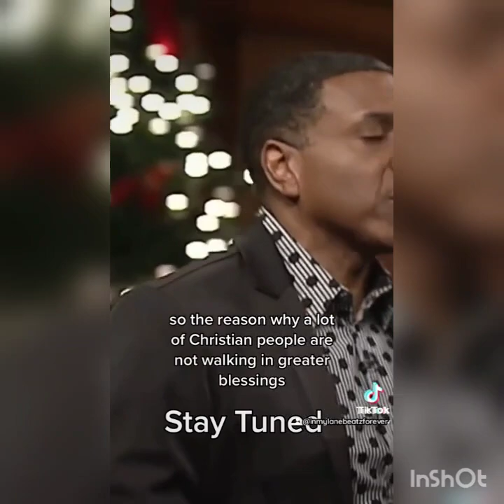Move By Faith X Prod by Inmylanebeatz 💨